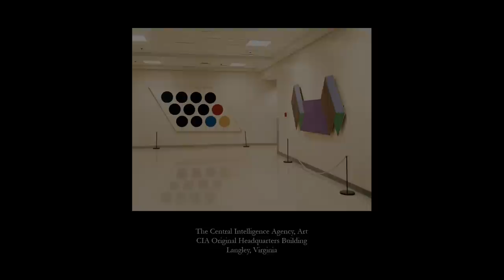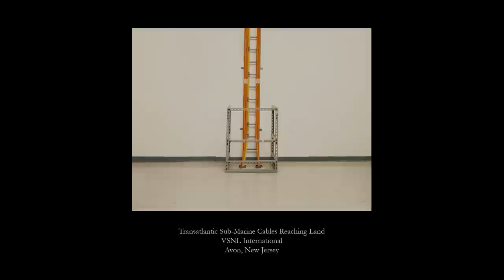Taryn Simon "An American Index of the Hidden and Unfamiliar"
In An American Index of the Hidden and Unfamiliar, Taryn Simon documents spaces that are integral to America's foundation, mythology and daily functioning, but remain inaccessible or unknown to a public audience.